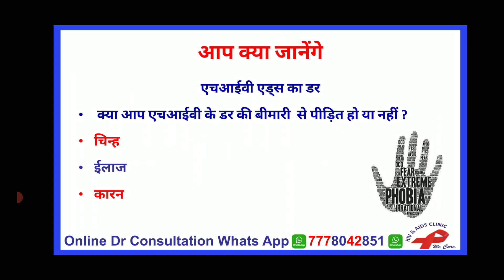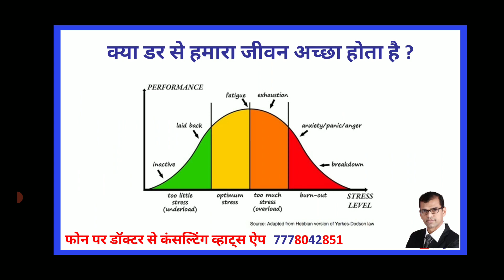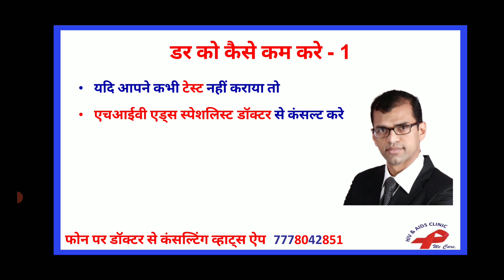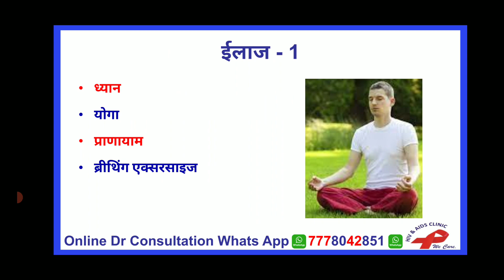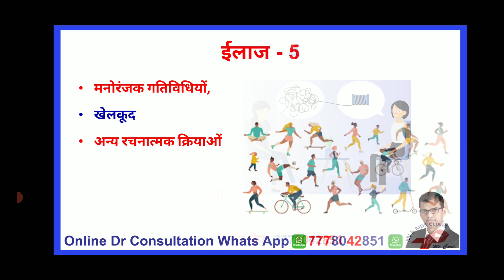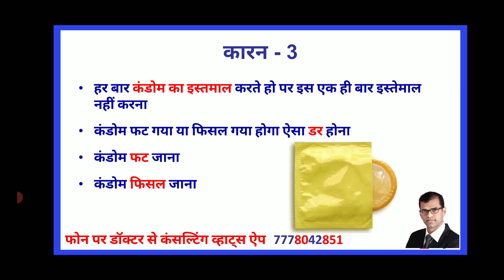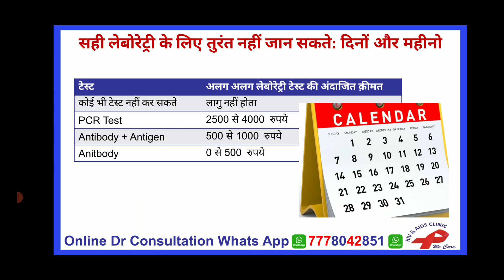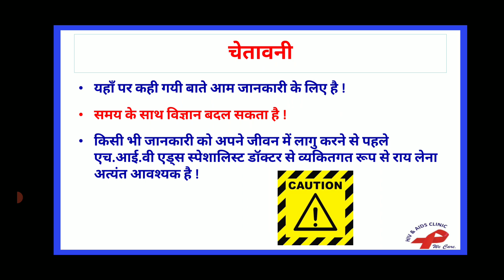hiv ka dar | hiv fear anxiety symptoms | hiv phobia | hiv phobia ka ilaj | hiv phobia ke lakshan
0:00 hiv phobia | hiv fear | hiv anxiety | hiv ka dar
2:17 hiv risk by exposure
3:30 hiv phobia in hindi
6:29 hiv fear anxiety symptoms | hiv phobia physical symptoms | hiv anxiety symptoms | hiv phobia ke lakshan
8:00 hiv depression
8:48 hiv phobia ka ilaj | hiv phobia treatment | hiv phobia treatment in hindi
15:00 fear of hiv
27:00 hiv test | hiv test kab karna chahiye in hindi | hiv window period
31:00 dr ketan ranpariya

hiv hone ka dar
hiv anxiety is ruining my life
hiv anxiety hindi
fear of hiv anxiety disorder
hiv scare anxiety
hiv prep
hiv pep
hiv prep how it works
ocd fear of hiv
how to overcome fear of hiv

डोक्टर से फोन पे बात करने के लिए व्हाट्स एप पर मेसेज करे 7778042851
For Online Consultation with Doctor, Do WhatsApp messge on 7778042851

आपकी हर समस्या का हल के लिए हमारी website को भी देखे

HIV AIDS CLINIC "We Care, God Cure"
408, Vishwakarma Arcade,
Opposite New Civil Hospital,
Majura Gate
Ring Road
Surat 395002
Gujarat

HIV Exposure related video एचआईवी एक्स्पोसर के सम्बंधित विडियो

For HIV Positive People एचआईवी पॉजिटिव लोगो के लिए

(B) Latest Live Talk Show on HIV and AIDS